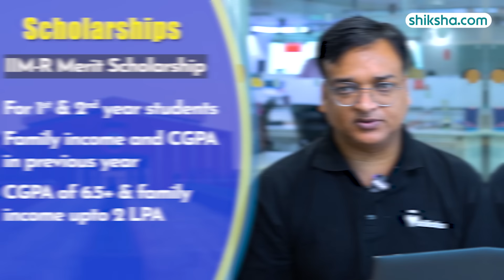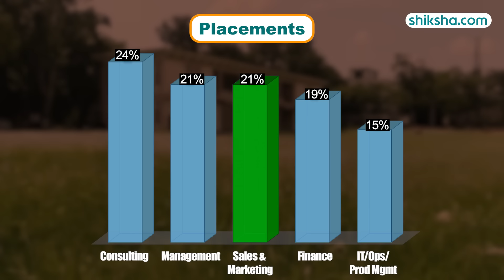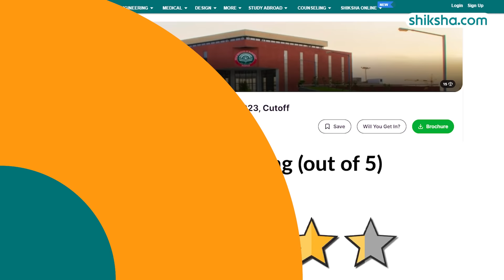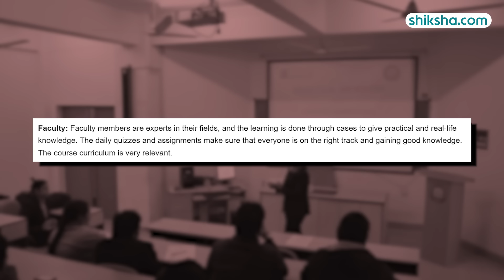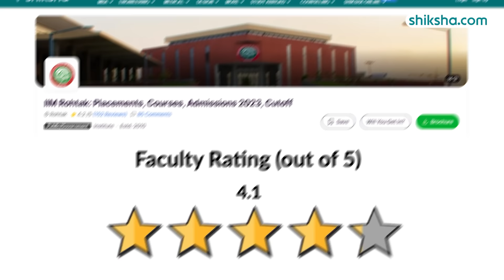IIM Rohtak Review : Placements, Courses, Admissions 2023, Cutoff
Indian Institute of Management Rohtak (IIM Rohtak) is one of the premier business schools in India.  The college is a member of the Association to Advance Collegiate Schools of Business (AACSB) International. IIM Rohtak has been ranked 12th by NIRF 2023, among India's top 100 management institutes.

Watch this in-depth college review that brings you all the essential insights, including the pros and cons of studying at the Indian Institute of Management Rohtak.